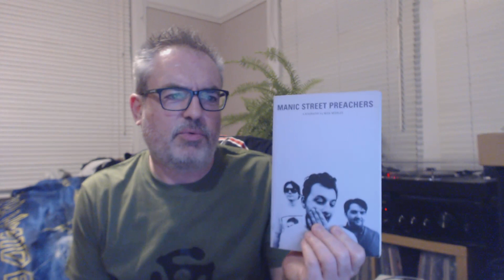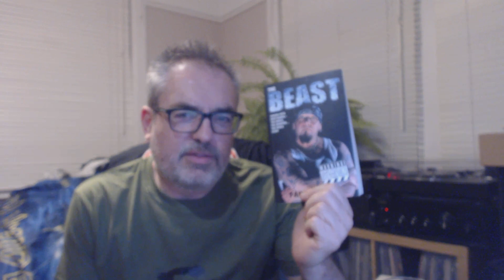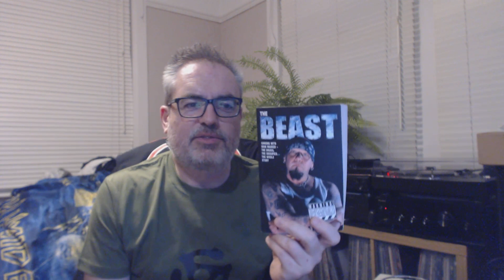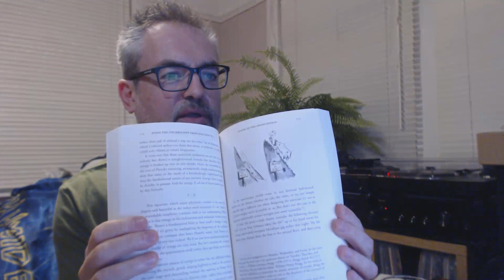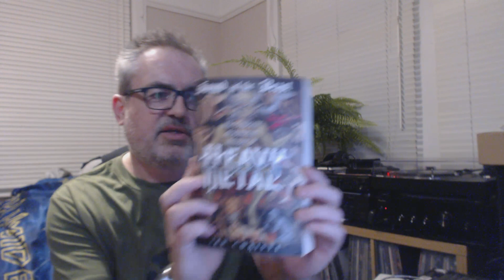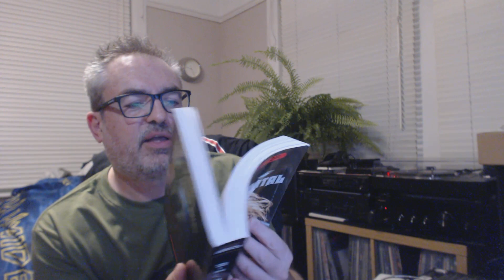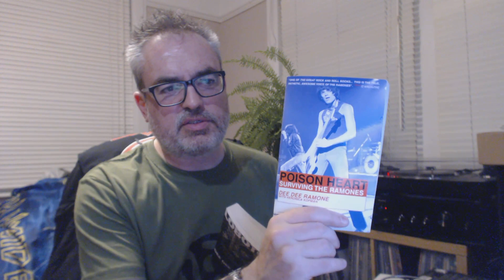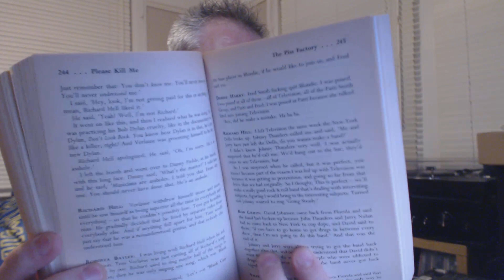Music Book Collection | Vinylizer response and contest entry